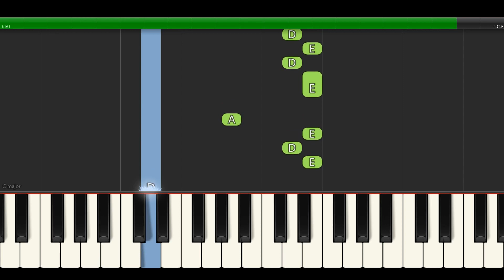sanah - Oczy - łatwa synthesia-podkład-pianino-piano-cover-keyboard-karaoke-midi-tutorial-nuty-tekst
BIAŁE KLAWISZE
NUTY: e,c2,e,d,,e,d,e,f,e
e,c2,e,d,,e,d,e,f,e
f,c2,f,e,f,e,e,d,d,c
e,e,A,e,e,e,A
 e,c2,e,d,,e,d,e,f,e
 e,c2,e,d,,e,d,e,f,e
f,c2,f,e,f,e,e,d,d,c
e,e,A,e,e,e,A
a,h,c2,,a,h,c2,g.d2
e2,a,h,c,a,h,c,g,e2,c
d2,a,a,h,c,a
a,h,c2,a
e2,e2,d2,c2,h,a,e,d,e,d,e,d
e,e,d,e,e,e,d,e,d,e,e,c,d
a,f,e,f,f,f,e,f,e,f,f,c2,d2
a,e,de,e,e,d,e,d,e,d.c,d
c,A,a,a,f2,e
g,g,e2,g,d2,e2,d2,c2,g,g,f2,e2,a
e,d,e,A,e,d,e,d,e,d,c,d,c,A